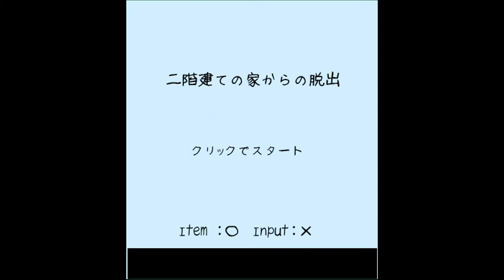Darakeguma - Two Stories House Escape Walkthrough